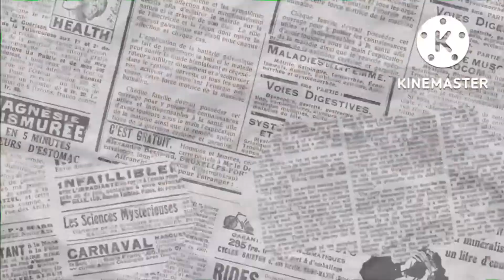PALATABLE, TOOTHSOME AND TEMPTING MUTTON KEEMA BALL CURRY | Malini Barua